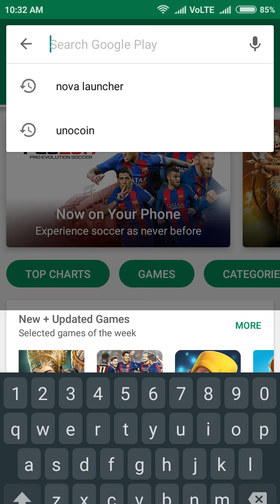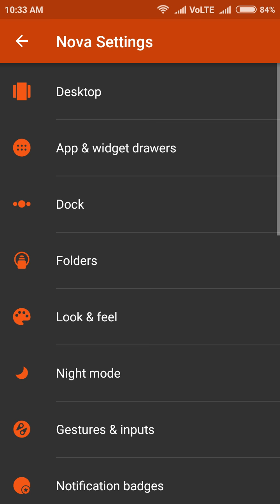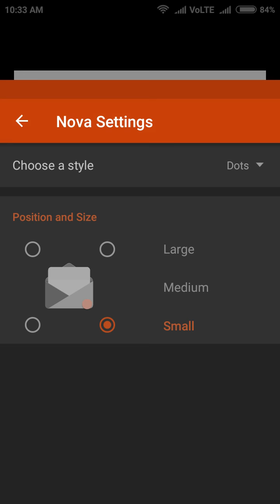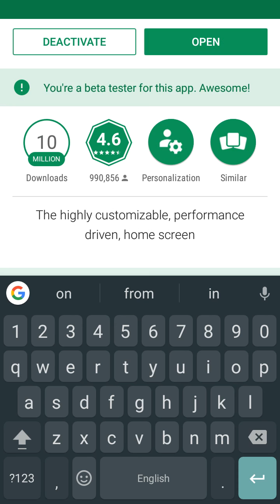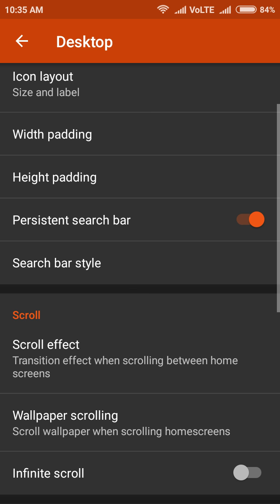Android Oreo Features & Look On Any Android | No Root, No Pixel Launcher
Apart from the notification dots, other pixel launcher features are also present and your phone can be made like pixel with nova launcher.